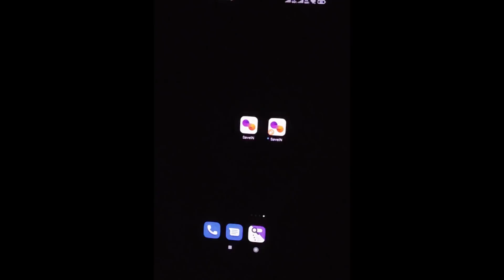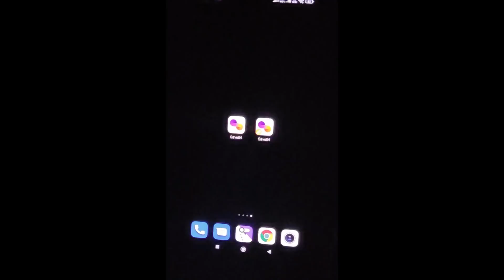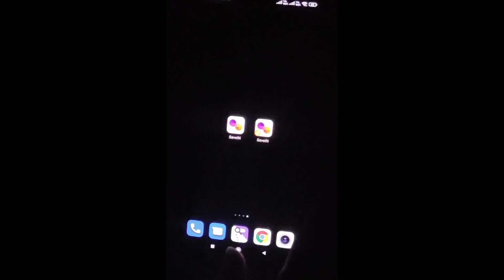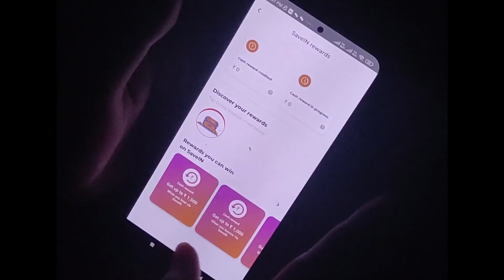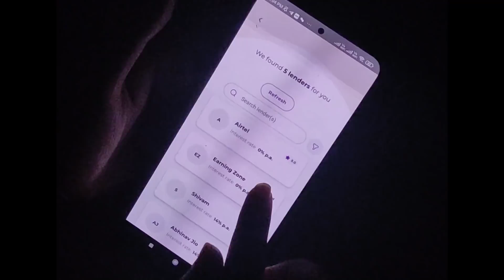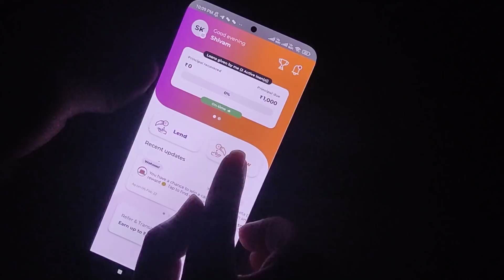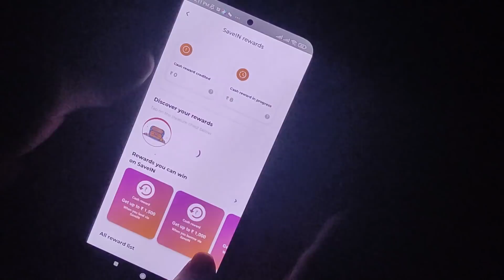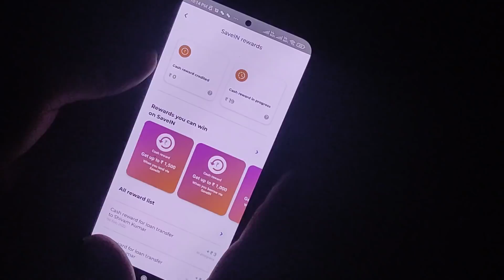(Expired) New Offer 🔥 ₹30 For Everyone, UPI Cashback, Earning Zone !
Ignore tags -